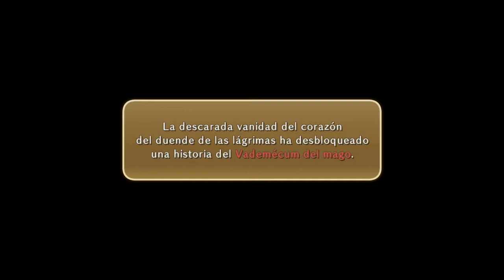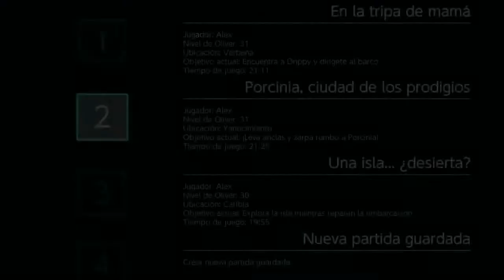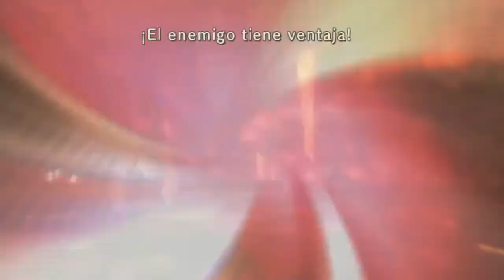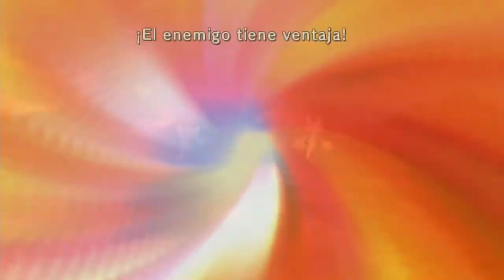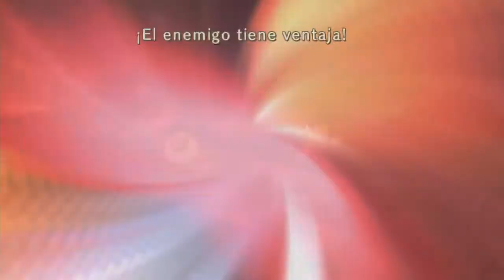Ni no kuni (Nintendo Switch) // Gameplay Español // Episodio 13: Verbena, Una fiesta bárbara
SINOPSIS:

La historia de Ni no Kuni nos pone en la piel de un chico de trece años llamado Oliver. Este joven vive en la ciudad de Hotroit, una ciudad que sigue el estilo industrial europeo que podemos ver en algunas de las películas del estudio Ghibli. Se trata de un juego de rol con una historia que recuerda a la de películas como El Viaje de Chihiro, la Princesa Mononoke o mi Vecino Totoro, y que hace que el jugador se sumerja en una aventura inolvidable…